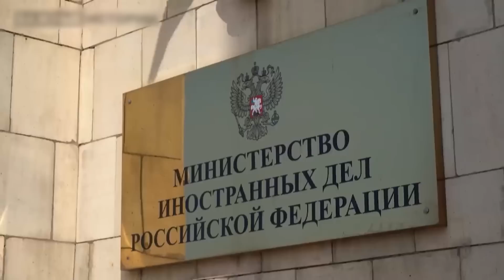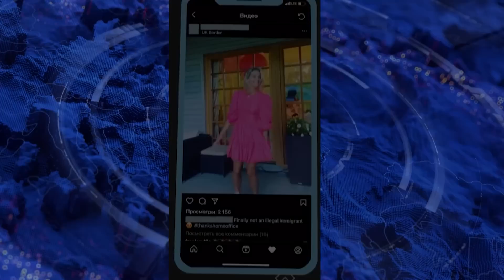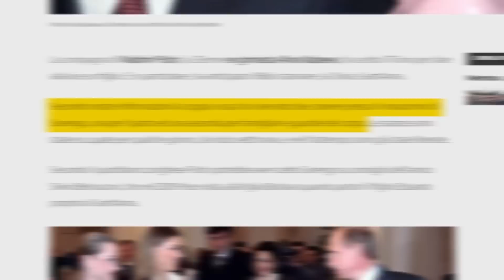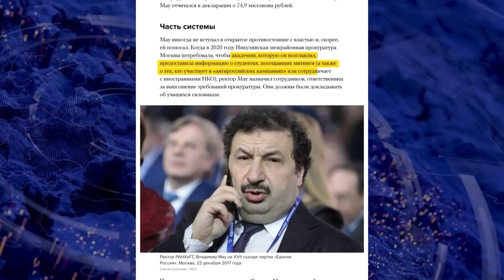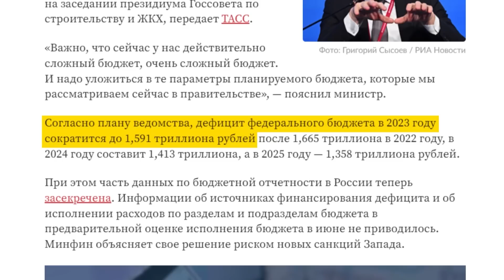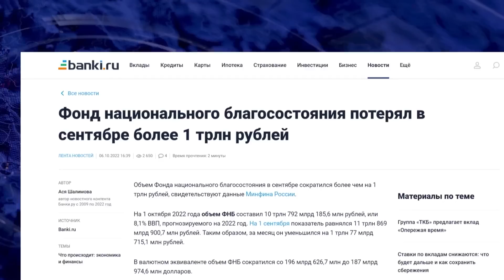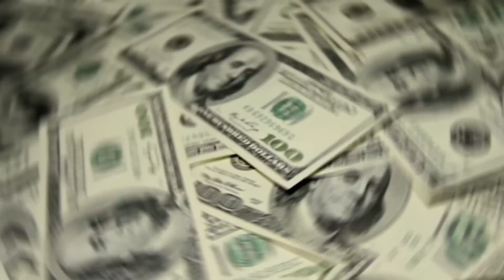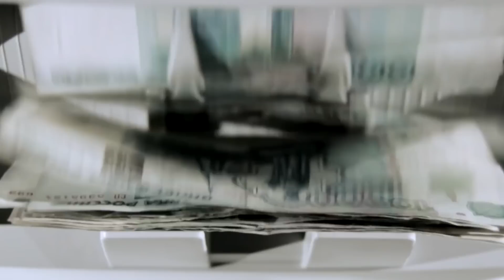Что скрывает Путин об отношениях с Кабаевой и почему Лавров